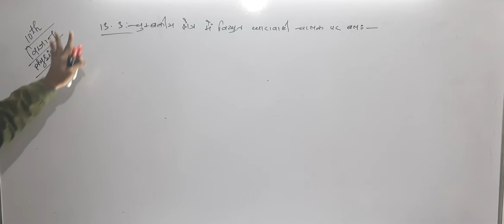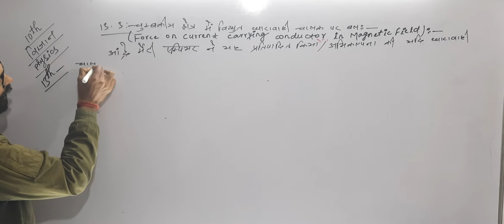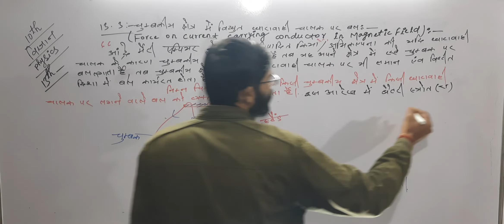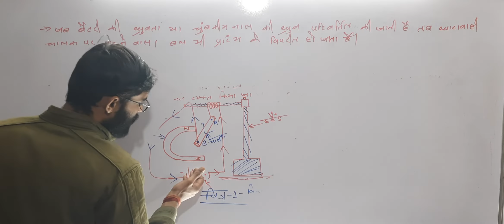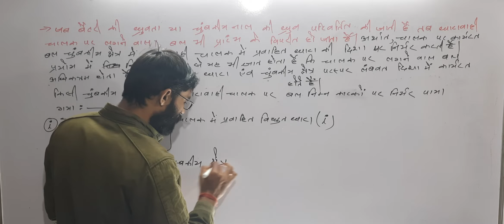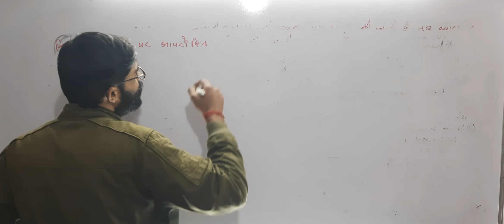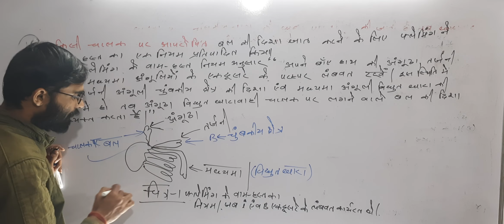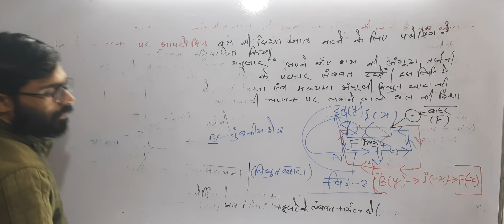10th-Lec-03-चुंबकीय क्षेत्र में विद्युत धारावाही चालक पर बल!!